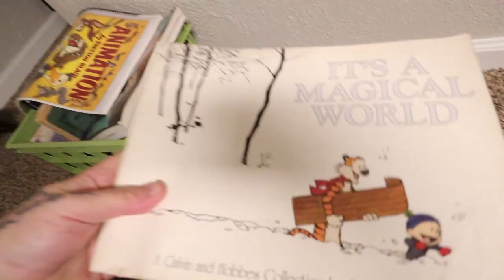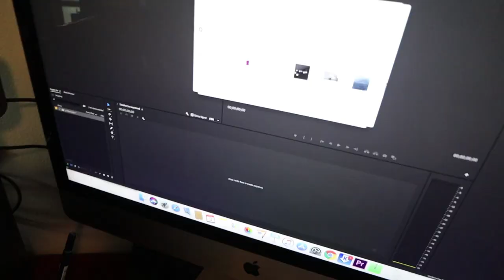Things you Don't say on an Airplane! + Heartbreaking Rap Beef + Another Day..Another L?